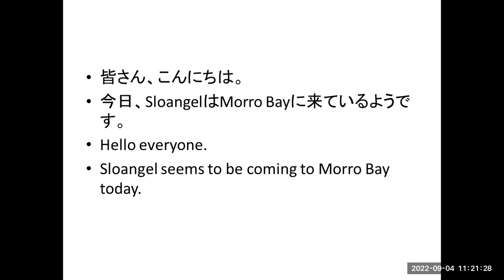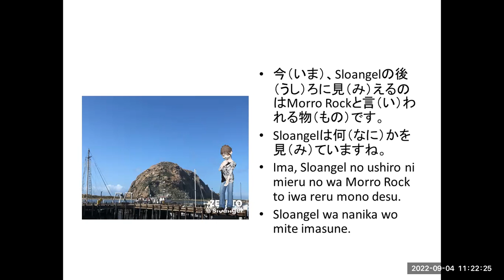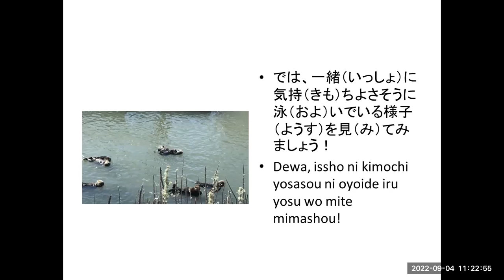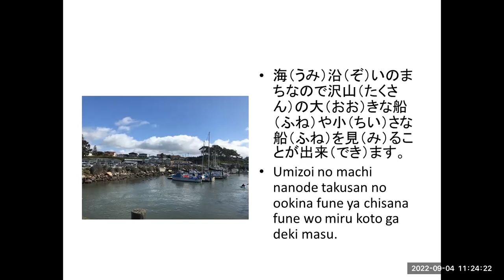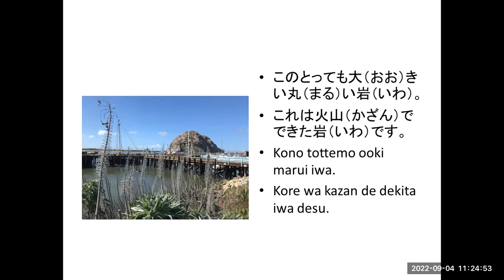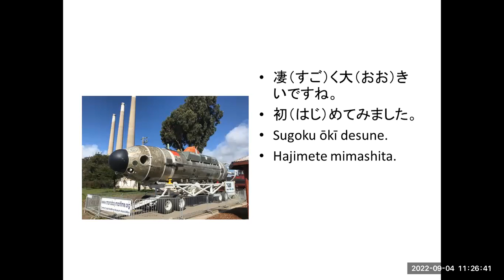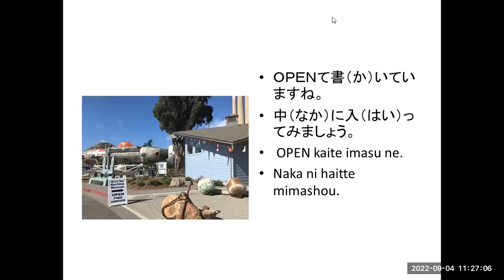Sloangel at Morro BayE&J with Roman Part.1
This time I made the story about Sloangel at Morro Bay
Have fun!!!
Sloangel at Morro Bayでをアバターを使ってビデオを作ってみました。